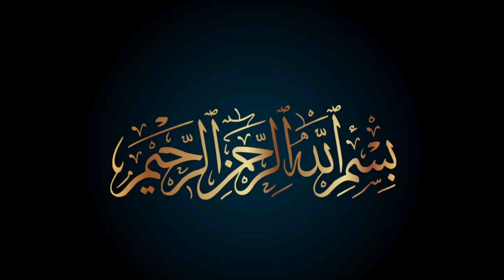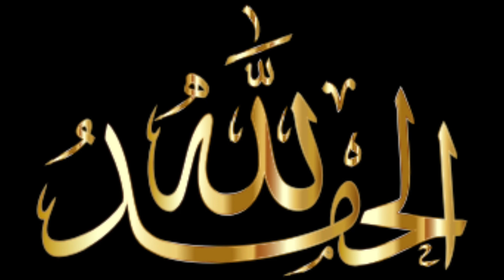Sunday Lunch / Simple Delicious Chicken Biryani with My Style Yummy Raita/ Less Spices More Taste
In this video showing you how to cook delicious Biryani very simple way، you can introduce a Different Taste of Biryani, Best for Lunch / dinner and panties